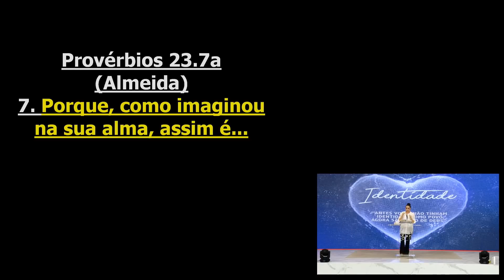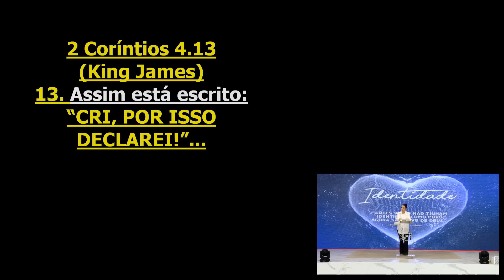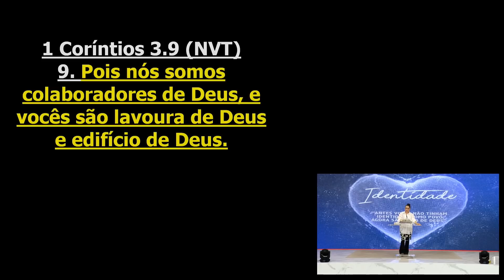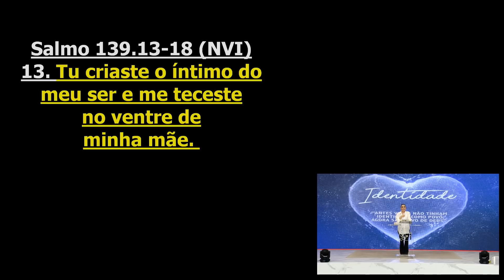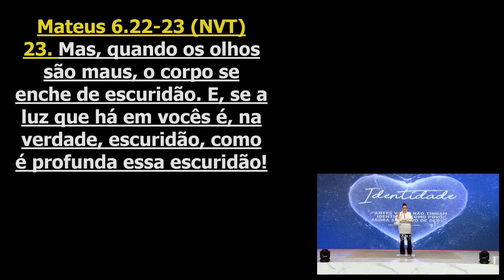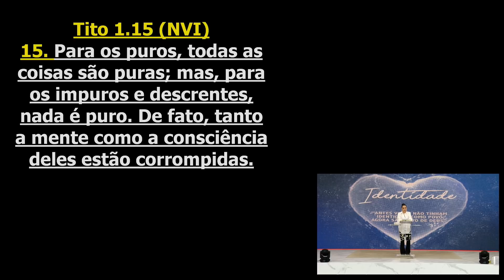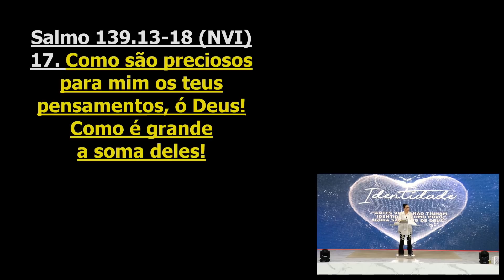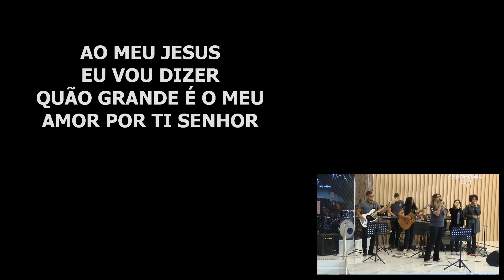Identidade // Palavra de Vida e Fé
Data: Quarta 30 de setembro de 2020